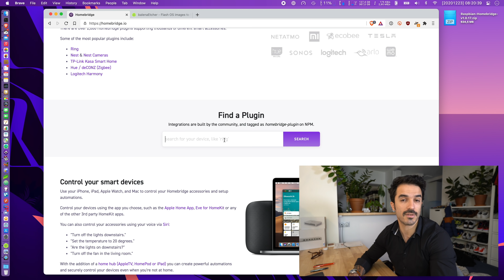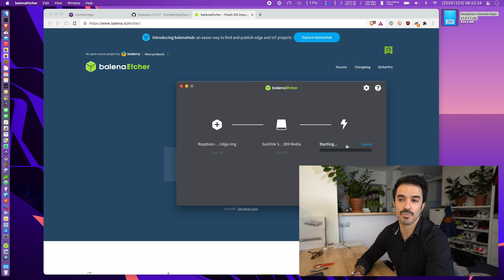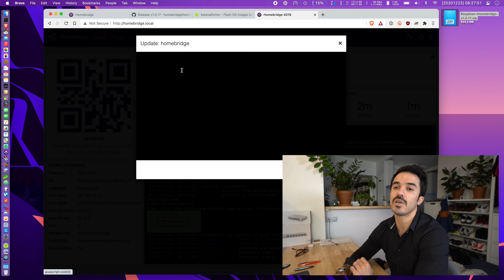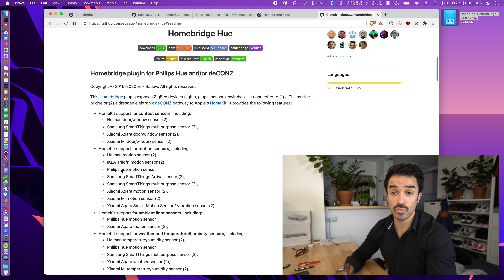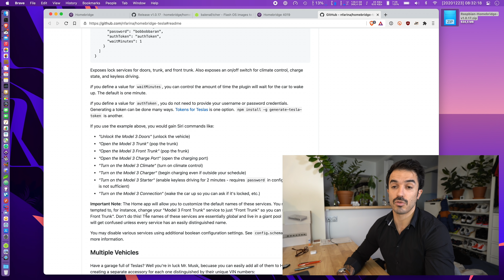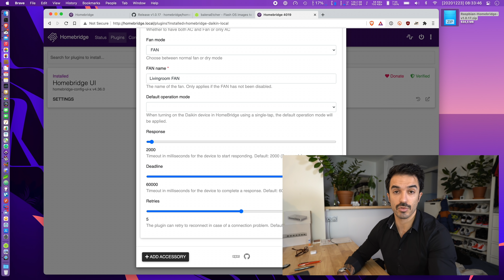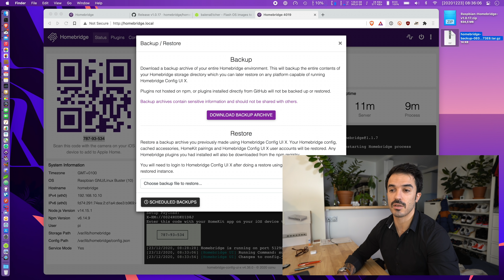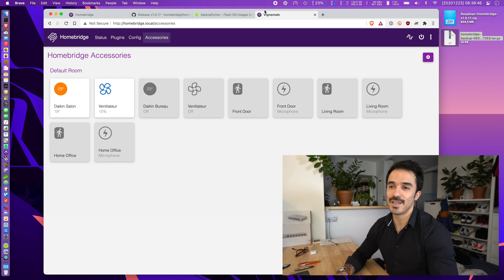Comment installer HomeBridge sur un Raspberry Pi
Mon tutoriel pour installer et configurer HomeBridge sur Raspberry Pi

Chapitres  ⤵️
0:00 Introduction
0:40 Ma Home.app
1:31 HomeBridge
2:31 Raspberry Pi
3:45 Liens utiles
4:12 Installation
7:14 Configuration
14:02 Backup/Restore
17:16 Conclusion
18:02 Fin